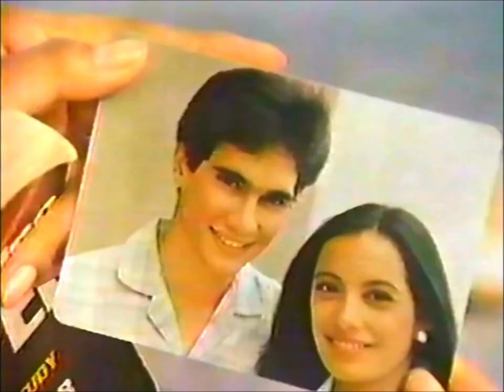Close-Up 45s - Philippines, 1987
Credits to View on the 3rd - Jojo Bailon.